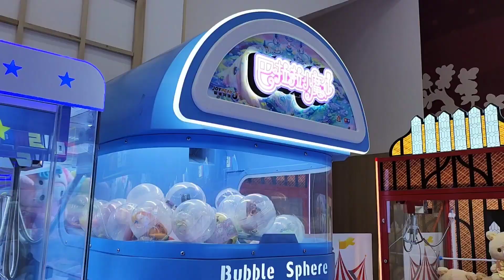Ep.7 รีวิว... ตู้คีบตุ๊กตา เทอร์มินอล 21 พระราม 3#ตู้คีบตุ๊กตา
รีวิว...ตู้ตีบตุ๊กตา